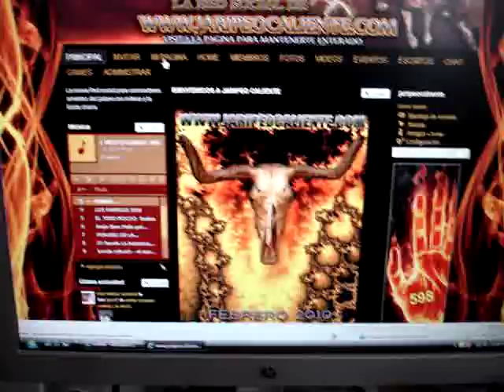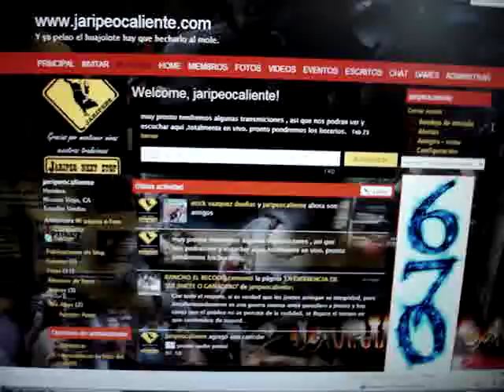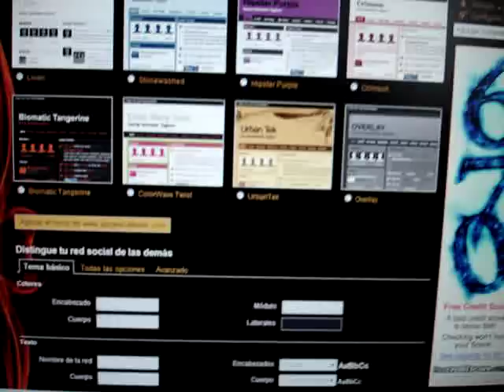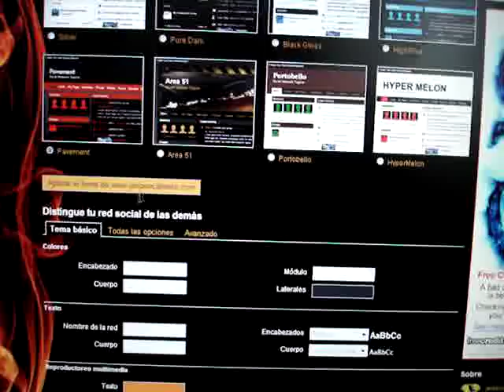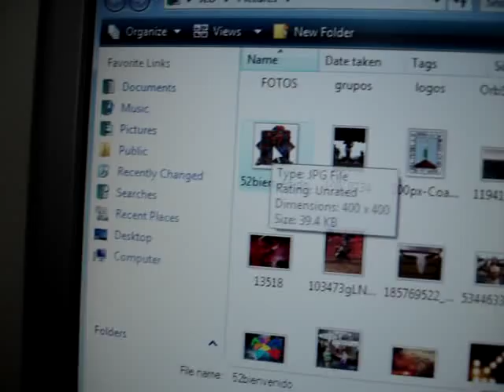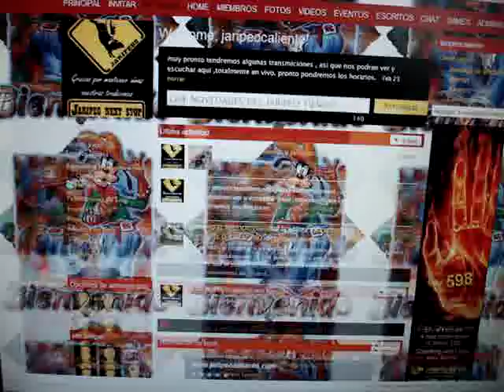Cambiar el background o la fotografia de el fondo de la pagina jaripeo caliente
Video para poder cambiar el fondo o el background de la pagina que obtienes en la red social de Jaripeo caliente.com